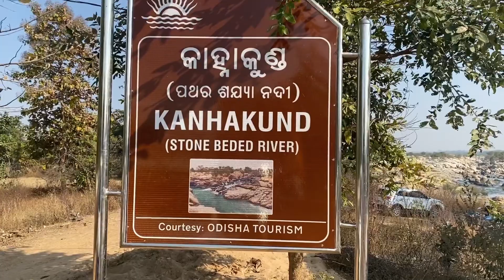GRAND CANYON OF ODISHA KANHAKUND SUNDARGARH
HELLO GUYS…
Tho kesa laga apko ye video agar accha laga tho bina wait kiye subscribe kardo or saath mai ghanti v baja do taaki aap meri koi si v video miss na kaar paye.

DISTANCE FROM JHARSUGUDA TO KANHAKUND : 79 KM

THANK YOU SO MUCH FOR VIEWING MY VLOG.
LOTS OF LOVE FROM JSR VLOGS

Topic covered:-
Kanhakund
Grand Canyon of odisha
Balisankara
Stone bedded river
Sundargarh picnic spot
Sundargarh tourist spot
Rourkela tourist spot
Rourkela picnic spot
Sundargarh stone river